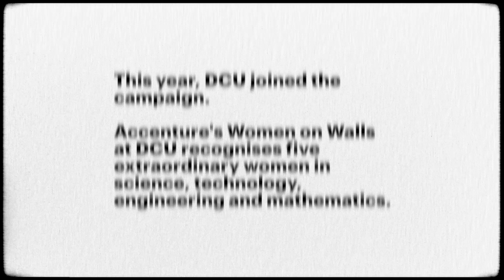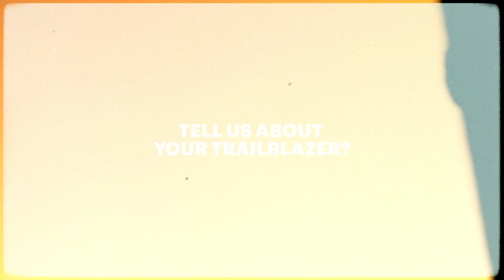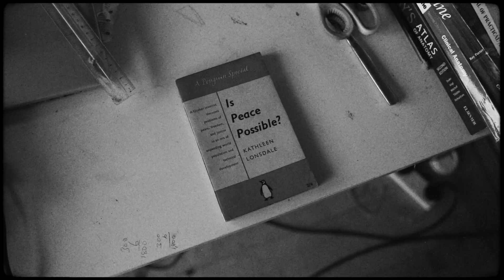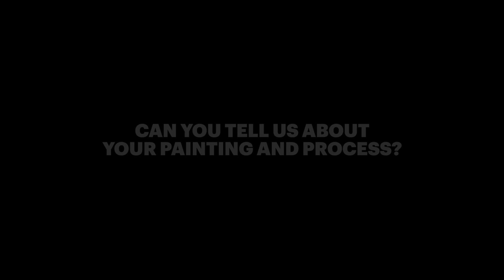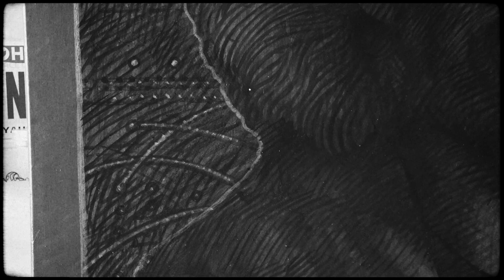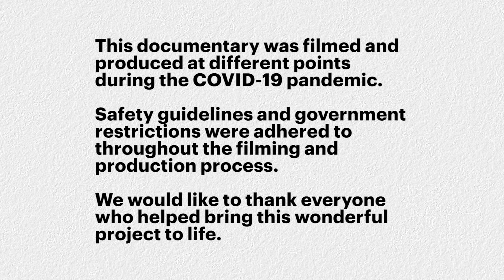Women on Walls 2021 | DCU | Accenture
Women on Walls is a campaign by Accenture in partnership with Dublin City University that seeks to make women leaders visible through a series of commissioned portraits that will create a lasting cultural legacy for Ireland in 2021.

 In partnership with DCU and Business to Arts, the portraits are in recognition of the ground-breaking work of Beatrice Alice Hicks, Katherine Johnson, Marie Maynard Daly and Irish duo Kay McNulty and Dame Kathleen Lonsdale.

All five are regarded as pioneers in STEM by making significant contributions in their specific discipline through outstanding research work, scientific breakthroughs and playing an instrumental role in bringing about cultural and social change. The five artists who painted the portraits are Jim Fitzpatrick, Blaise Smith, Una Seal, Brid Higgins Ni Chinneide and Jackie Hudson Lalor.